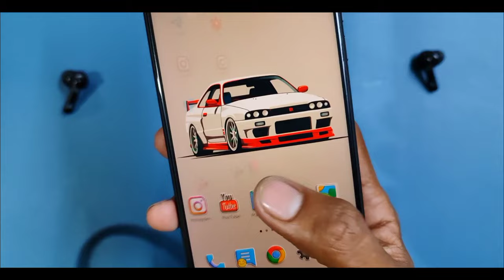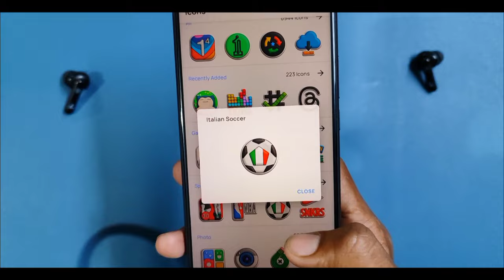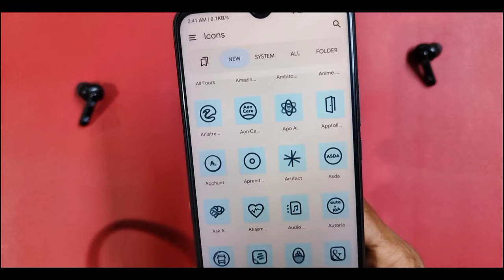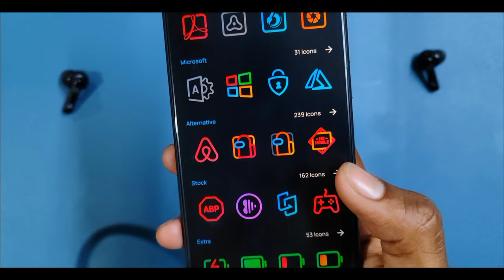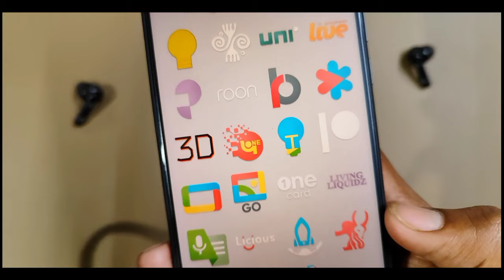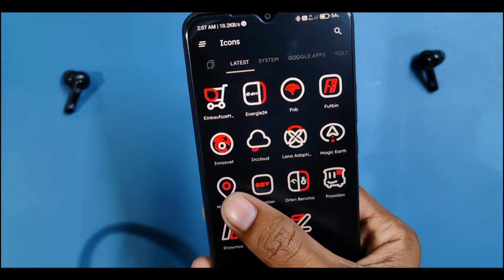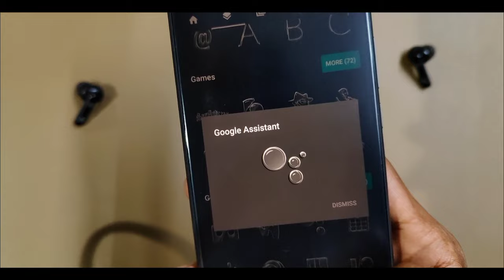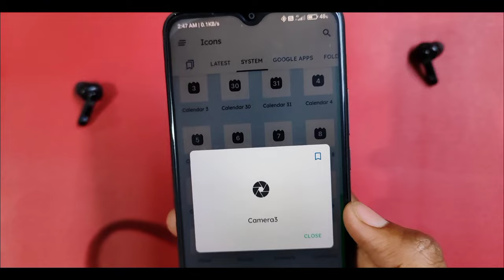10 Best MIND BLOWING Icon Packs For Android | Best Icon Packs For Android 2024 [FREE]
10 Best MIND BLOWING Icon Packs For Android | Best Icon Packs For Android 2024 [FREE]

Applications Link 🔗

TOPIC COVER IN THIS VIDEO:
Best Icon Pack For Android.
Best Icon Packs For Android 2024.
Icon Pack Android.
Android Icon Packs.
Best Icon Pack For Android 2023.
Icon Packs,Best Icon Pack.
Icon Pack.
Best Icon Packs.
Icon Packs For Android 2023.
Top Icon Packs.
Best Apps For Android.
Android Customization.
New Icon Packs.
Top 10 Android Icon Packs.
Icon Packs For Android 2024.
Best Theme For Android.
Themes For Android.
Icon Pack Free.
Android. Free Icon Pack.
3d Icon Pack For Android.
Best Icon Packs For Android
Android Launcher.
Best Android Launcher.
Best Android Launchers.
Best Android Launchers 2024
Android Launchers.
New Android Launcher.
Best Launcher For Android.
Top Android Launchers.
Android Launcher Setup.
Launcher For Android.
Unique Android Launchers.
Best Android Launcher Apps.
Android Launcher Apps.
Nova Launcher.
Best Launchers For Android.
Best Unique Android Launchers
Ghatak Android Apps.
Android Apps.
Ghatak Apps.
Ghatak Apps For Android 2023.
Top 7 Android Apps.
Best Apps.
Best Android Apps 2023
Secret Ghatak Apps.
Ghatak Apps For Android.
Powerful Ghatak Apps.
Useful Android Apps For Students.
Top Apps.
Android Apps.
Best Apps.
Top Apps.
2023 Android Apps.

Instruments ⬇️
Mobile Phone
Ring Light